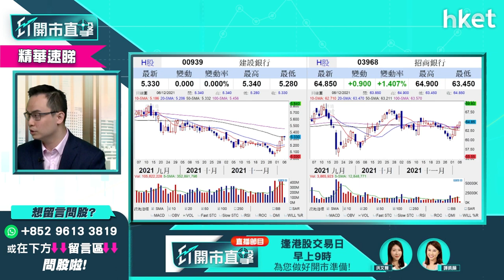【ET開市直擊】（精華）內地放風降準 內銀股逐隻分析：招商銀行3968vs建設銀行939vs郵儲銀行1658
內地放出「降準」信號，國務院總理李克強上周五再提「適時降準」，加大對實體經濟特別是中小微企業的支持力度。耀才證券研究部經理譚智樂（Arnold）建議可留意內銀股，招商銀行（03968）、建設銀行（00939）、郵儲銀行（01658）點揀？譚智樂為你逐隻分析比較，立即點擊收看／收聽。

Time code
00:00 - 市場焦點速覽
00:51 - 留意利率期貨如何反映市場對加息反應
02:23 - 市場開始不視Omicron為壞事　甚至當成利好
04:09 - 美股外圍市況速報+港股ADR表現
05:33 - 亞太股市早段市況速報
06:05 - 美股後市預測　焦點在本周聯儲局本年最後一次議息
08:35 - 不建議此刻趁調整吸納美股
09:18 - 未來外圍市場以加息收水為主　現宜持觀望態度
10:14 - 勿小看美股調整幅度
11:08 - 港股上日市況速覽+北水盤路
12:39 - 李克強適時降準加大對中小微企支持力度
13:17 - 內地降準消息對港股有幾利好？
15:14 - 港股年底大跌機會微？短綫仍有中概股退市、監管風險
16:57 - 港股策略一：中綫可部署分注吸納、短綫要「焗守」
17:44 - 港股策略二：再穿底就下望21139點　宜散水勿撈貨
18:11 - 港股短綫走勢波動 勿盲目估底
20:11 - 恒大再陷債務違約危機
21:51 - 內房股不宜沾手？也談佳兆業（01638）、花樣年（01777）
23:55 - 碼頭航運股前景點睇？宜抱中綫部署態度
25:41 - 碼頭股vs航運股點揀？
27:27 - 預示科技股跌幾多？何時才完全反映中概股退市因素？
29:13 - ATMXJ中綫部署、分注吸納策略分析
30:39 - 恒指早段市況速覽
31:41 - ET個股推介 - 中國電力（02380）
33:45 - 商湯科技（新上市編號：00020）明招股　現市況值得抽嗎？
37:23 - 觀眾問股：阿里巴巴（09988）會跌至80元？275元有貨如何部署？
39:44 - 阿里巴巴（09988）不建議追沽 宜換畫京東（09618）？鳥政策
41:07 - 觀眾問股：阿里巴巴（09988）有機會下試20、30元？穿100元要減持？
43:35 - 阿里巴巴（09988）冇貨不宜沾手
44:20 - 不建議過份看淡科技股
44:35 - 觀眾問股：中國電力（02380）4.21元買入 可上4.4元？甚麼價位止蝕/止賺？
46:30 - 觀眾問股：港交所（00388）走勢點睇？甚麼價位可入？
47:49 - 觀眾問股：匯豐（00005）可受惠加息重上60元？勿抱短炒心態
49:39 - 觀眾問股：降準會衝高大市？可入手內銀股？
52:02 - 觀眾問股：招商銀行（03968）vs 建設銀行（00939） vs 郵儲銀行（01658）點揀？
53:48 - 觀眾問股：內地市場監管部門允許內房企業發抵押資產證券　是利好消息嗎？
55:30 - 未來內房分3大類
56:43 - 觀眾問股：京東（09618）342元買入可繼續持有？
58:19 - 觀眾問股：友邦（01299）未必可利好通關？股價現下坡走勢
1:01:29 - 觀眾問股：思摩爾（06969）可短綫持有？現水位有高追風險
1:03:00 - 觀眾問股：友邦（01299）會跌至40至43元？
1:05:00 - 觀眾問股：濰柴動力（02338）可受惠經濟？前景點睇？甚麼價位可買入？
1:06:16 - 恒大（03333）短期內債務重組、停牌機會大？
1:08:26 - 不主張搏恒大（03333）反彈
1:10:14 - 觀眾問股：嗶哩嗶哩（09626）前景點睇？未太看淡宜減持
1:13:06 - 恒指早段市況速覽
1:15:17 - 財經日誌提提你